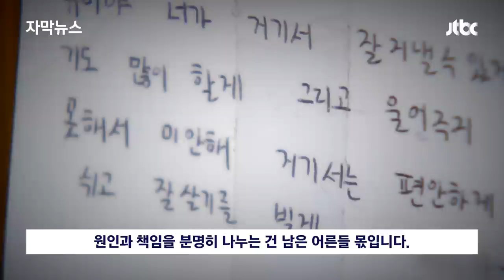[자막뉴스] "부모님 위해 간호사 되겠다던 막내"…처참한 비극에 끝내 오열한 유족 / JTBC News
지난 주 학교를 마치고 귀가하던 여학생 두 명이 인도로 돌진한 차에 숨진 사고가 있었습니다. 13살과 16살, 두 소녀의 발인식이 어제와 오늘(21일) 나란히 있었는데요. 하고 싶은 일이 많던 아이들은 꿈을 이룰 기회를 잃었지만, 아직 정확한 사고 원인은 규명되지 않았습니다.